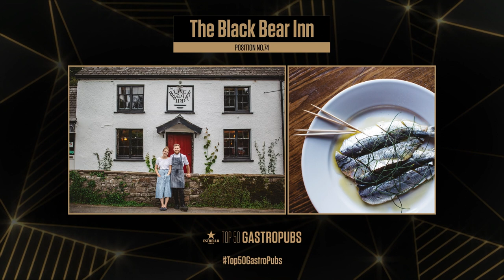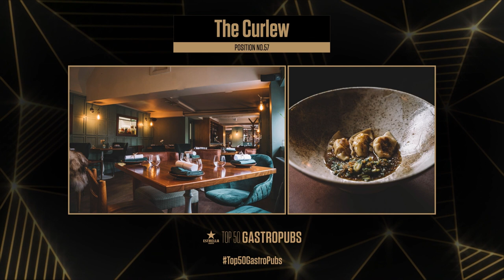The Estrella Damm Top 50 Gastropubs 2021 - 51 - 100 List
We're pleased to announce the 51 - 100 list is now here! Watch this video to find out our definitive list of the gastropubs ranked 51 - 100 this year!

After a challenging last year for the gastropub community, the Estrella Damm Top 50 Gastropubs 2021 is finally here, giving the industry a great reason to celebrate and look towards the future.

The Top 50 Family is the ultimate hub for foodie pubs, cocktail bars, and boutique hotels with something for every taste.